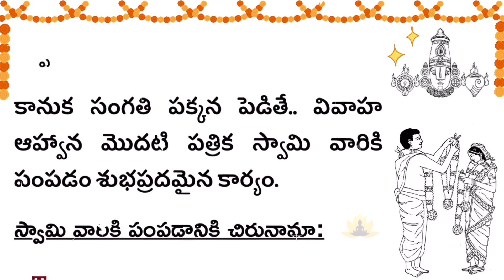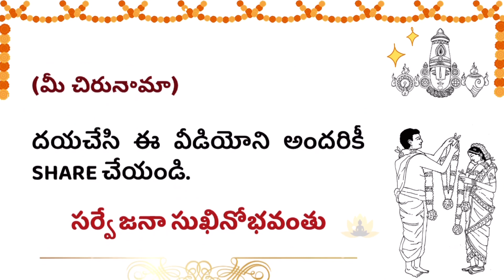మొదటి వివాహ శుభలేఖను తిరుమల వెంకటేశ్వరస్వామికి పంపి స్వామి వారి కానుక అందుకోండి ఇలా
మీ ఇంట్లో జరిగే మొదటి వివాహ శుభలేఖను తిరుమల వెంకటేశ్వరస్వామి వారికి పంపి స్వామి వారి ఆశీస్సులు మరియు బహుమతిని అందుకోండి ఇలా @SadhanaThoughts

వివాహ పత్రికను స్వామివారికి పంపవలసిన చిరునామా..

To
Sri Lord Venkateswara Swami,
The Executive Officer,
TTD Administrative Building,
K.T. Road,
Tirupati - 517501.

మీకు ఈ వీడియో నచ్చితే కామెంట్ రూపంలో తెలియజేయగలరు.

అందరికీ వందనాలు 🙏సర్వే జనా సుఖినో భవంతు 💐

సాధన
(SadhanaThoughts)